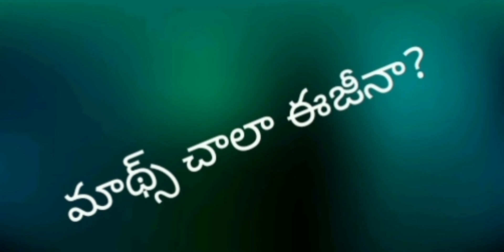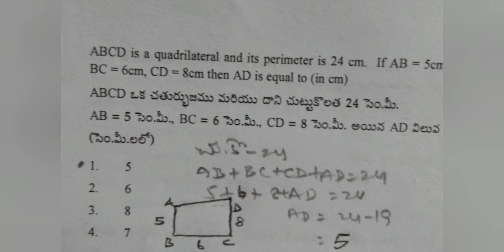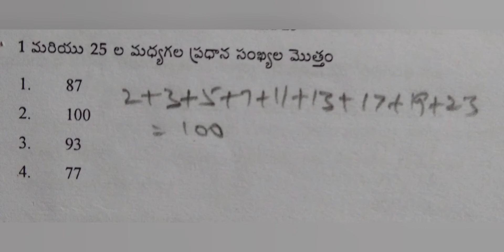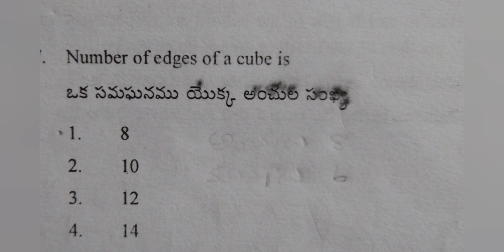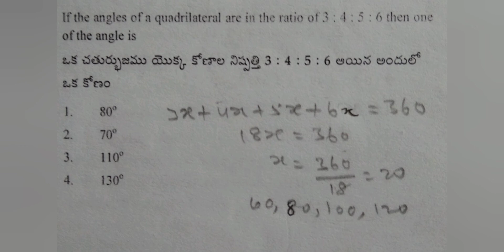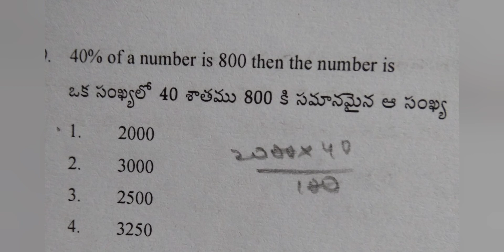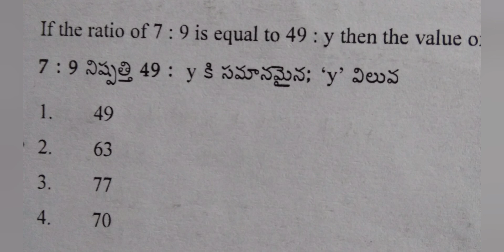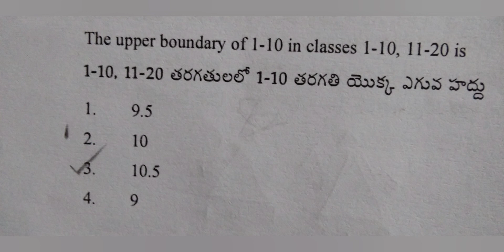TS/AP TET Maths Explanation 👌 కంటి చూపుతో లెక్క కట్టండి యిలా 😆😆